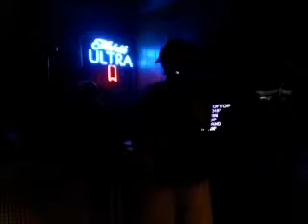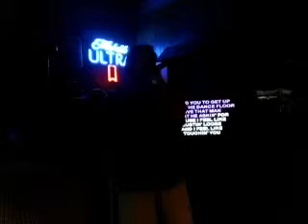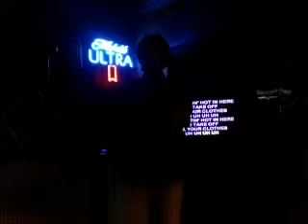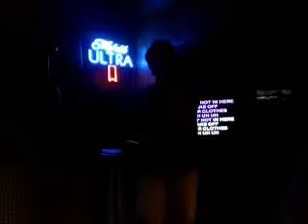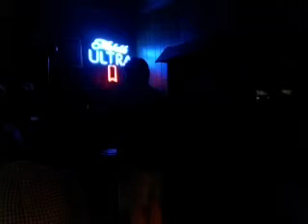KARAOKE SESSIONS | SESSION #48: EA GETS NASTY!!! | VIDEO #1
Film Date: June 28th, 2017
Location: E.C.U.S. Slovak Club
Karaoke DJ: Richie Green Entertainment Group

SONGS SHOWCASED:
- EA – Nelly, "Hot In Herre"

POF: EvanAdams1990
Vevmo: EASmadaNave
Facebook: Evan Adams (EA Logo)
- Evan Adams: The Songbook (Red Songbook logo)
- EA - Karaoke Sessions
- Cream Of Wit: Consumable Humor